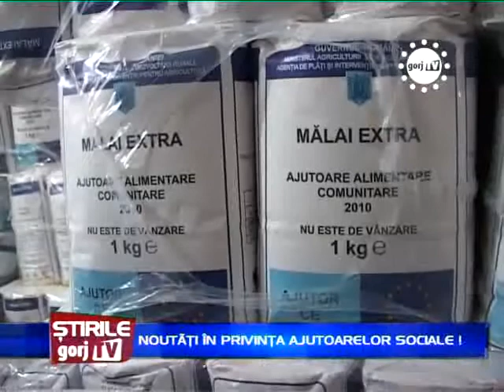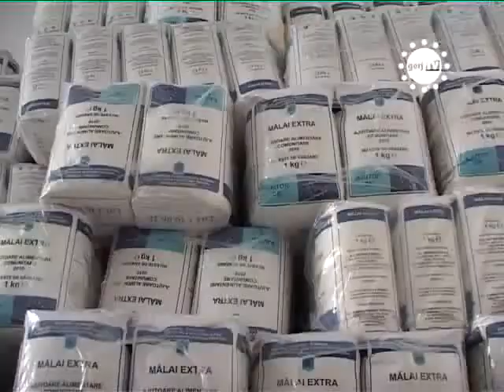STIRILE GORJTV NOUTATI IN PRIVINATA AJUTOARELOR SOCIALE